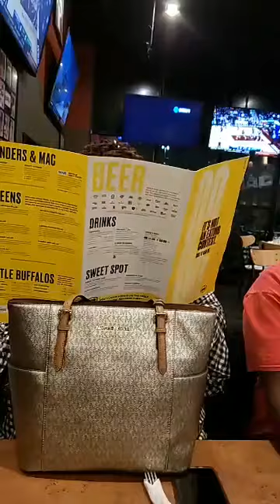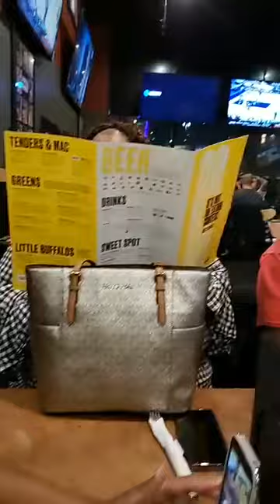Dayna's Buffalo Wild Wings experience